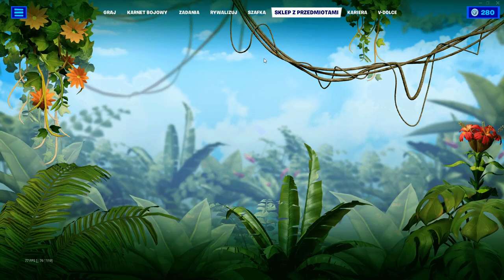Fortnite Rozdział 4 Sezon 3 - Nagrania Slone